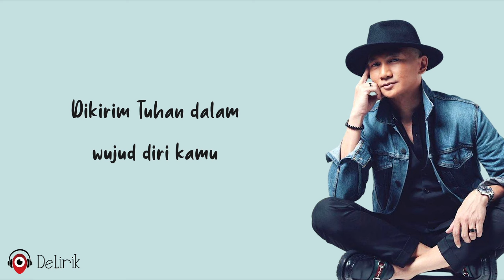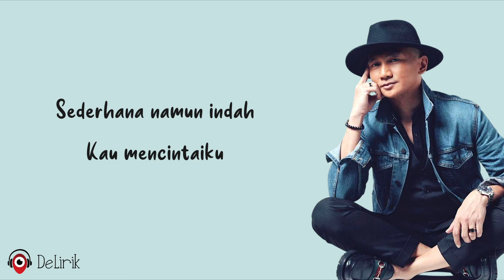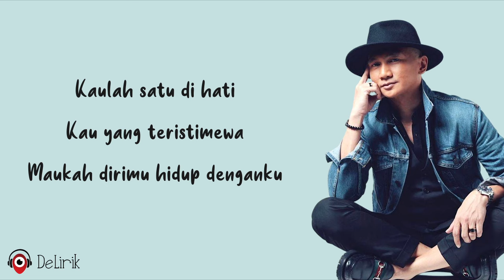Bidadari Tak Bersayap - Anji (Lirik Lagu)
🎵 Judul : Bidadari Tak Bersayap
🎙️ Penyanyi : Anji

📝 Lirik:

Kamu yang aku butuhkan
Untuk jadi teman hidupku

Bidadari tak bersayap datang padaku
Dikirim Tuhan dalam wujud wajah kamu
Dikirim Tuhan dalam wujud diri kamu

Sungguh tenang kurasa saat bersamamu
Sederhana namun indah, kau mencintaiku

REFF
Sampai habis umurku, sampai habis usia
Maukah dirimu jadi teman hidupku
Kaulah satu di hati, kau yang teristimewa
Maukah dirimu hidup denganku

Diam-diam aku memandangi wajahnya
Tuhan kusayang sekali wanita ini

Ulangi REFF

Katakan yes, I do
Jadi teman hidupku

Ulangi REFF

Jadi teman hidupku
Hiduplah denganku
Jadi teman hidupku